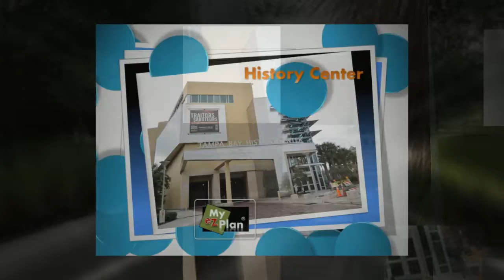Tampa -- Cotanchobee Park - Youtube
Do you need a plan? We got it!!
Visit myezplan.com and find out about places in your city, hot deals and much more.